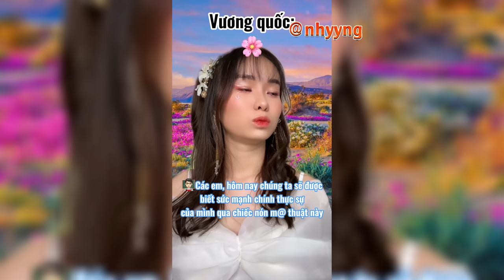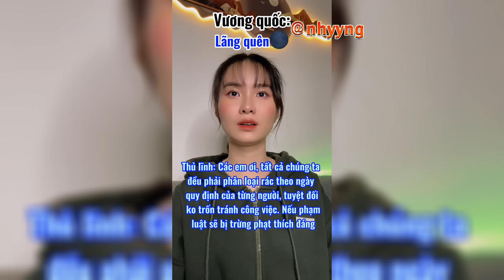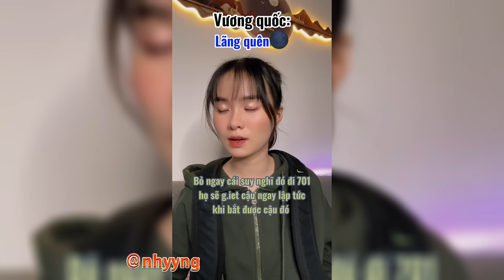Lý Nguyễn Nhi / Pov Đối mặt với các Vương quốc Tập 6+7+8+ Cuối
🐶Mọi người giúp Nhi đạt 200.000 người đăng ký nhé🐶

Các tình yêu reup nhớ Cre: @nhyyng
Lưu ý: Reup sau khi chị đăng clip xong hết nha. Mãi yêu